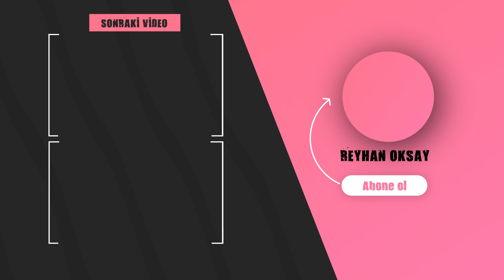Boyunu Yoga ile Uzat!🧘🏼‍♀️🧘🏼‍♂️Esnekliğini Arttır💥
Yoga akışı ile omurgamızı uzatmak, esneklik çalışması yapmak hiç bu kadar keyifli olmamıştı. İşte karşınızda yeni yoga serimiz! Her akışta olduğu gibi bu serimizde de yepyeni hareketler seninle. Esnekliğimizi geliştiren bu hareketler her tekrarda daha da açılarınızı arttıracak. Tüm vücudu aynı anda çalıştırmak, uzatmak, omurganıza tam bir masaj etkisi sağlayacak. Nefes ve postür olmazsa olmazlarımızı da ekleyince ortaya etkili bir kombinasyon çıkıyor🔥
İlk başta zor gibi görünse de haftada 4-5 kez yaptığınızda çok seveceksin. Birlikte derin bir yolculukla kendimizi hissedelim… stresden uzak bir motivasyon akışına bırak kendini. Yenilen, tazelen ve ruhunu özgür bırak!

Özel ders ve bilgilendirme için:
🏠Adres: Teşvikiye Mah. Sezai Selek Sok. No:16 d:8, Nişantaşı, Şişli/İstanbul 34365